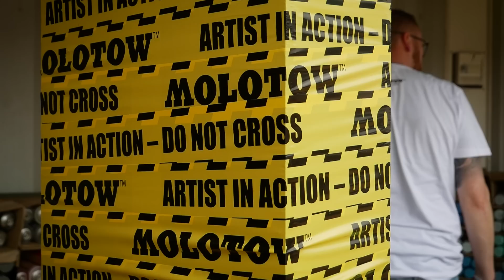Painting on "TRAIN" in front of 20 000 people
Painting at Huge Hip-Hop festival on a special wall.

SEND ME SOMETHING:

Martin Hirner
P.O.BOX 12
85003, Bratislava 53
Slovakia